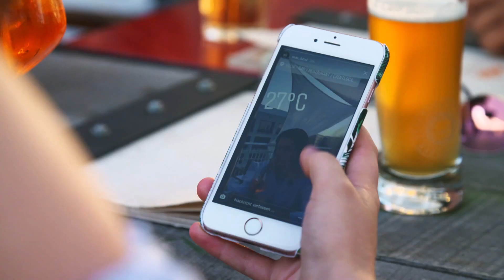Aus Zeitreise2go wird MDR DOK | Willkommen bei MDR DOK!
Liebe „MDR Zeitreise2go“-Nutzer,
Wir haben Euch lange warten lassen – doch jetzt wird sich auf Eurem Kanal einiges tun! Aus „MDR Zeitreise2go“ wird „MDR DOK“, die neue Adresse für spannende Dokumentationen und Dokumentarfilme – nicht nur über Geschichte, sondern auch über Themen aus Gesellschaft, Wissen, Natur,  und vielem mehr.
„MDR DOK“ ist wie „MDR Zeitreise2go“ ein Angebot der Redaktion „Geschichte und Dokus“ beim Mitteldeutschen Rundfunk.
Unseren bisherigen Host Mirko Drotschmann findet Ihr auf seinen Kanälen „Mr. Wissen2go“ und „Mr. Wissen2go Geschichte“. Seine bisherigen Videos könnt Ihr weiter bei uns finden.

MDR DOK ist das Doku- und Dokumentarfilmangebot des MDR. Jeden Mittwoch um 16 Uhr gibt es hier zwei Filme – mit dem Besten aus Geschichte, Natur, Gesellschaft, Wissen und vielem mehr.
Über Feedback und Wünsche freuen wir uns in den Kommentaren und im Community-Bereich.